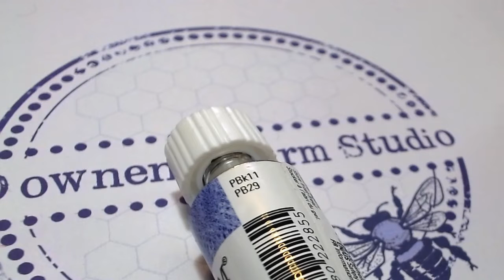Technique Tuesday: 26th January 2021 - Magpie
Footage from Facebook Live of Ali demonstrating a magpie portrait with super granulating watercolours.